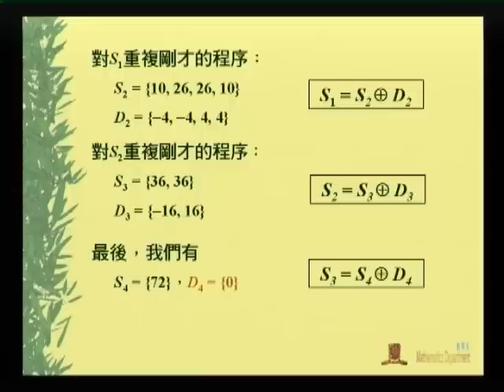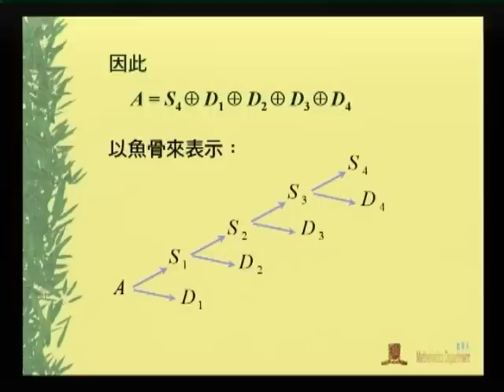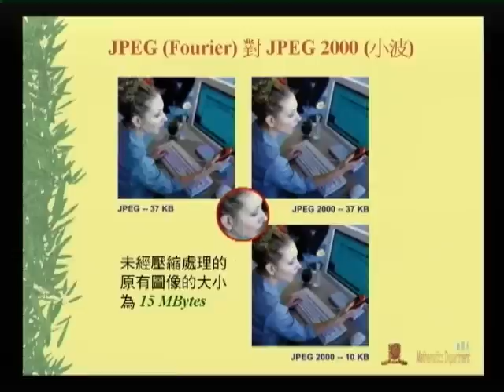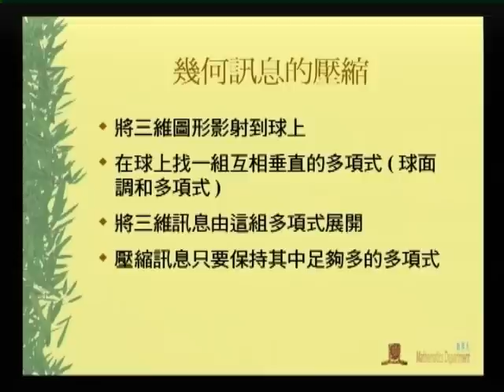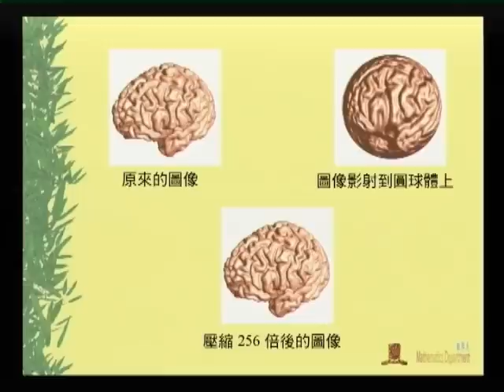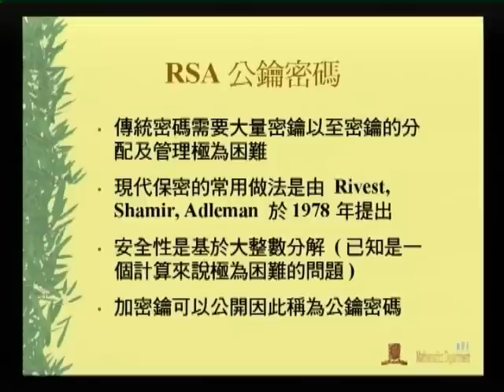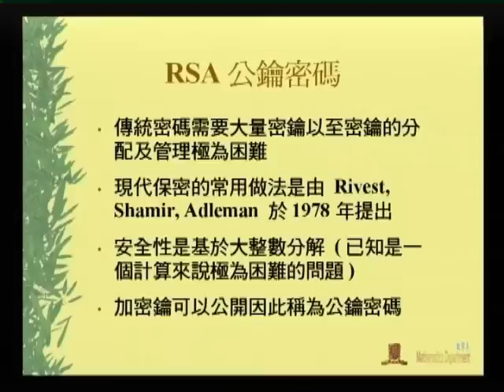OUHK - 數學在今日社會的應用--丘成桐教授 (第二部分)